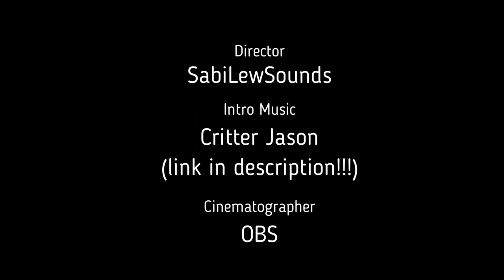Good Enough Songtober2022 -- PJ Sessions - unProcessed Jams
Songtober Day 3 - Apologies (for context I almost drowned as a toddler)

Don't know what Songtober is or want to join?

PJ Sessions - unProcessed Jams are raw takes of my original music:

Good Enough  - Lyrics

I'm sorry
I never will feel
like I did good enough
  for you
I couldn't enough at all
  for you

I'm sorry
I'll never feel
like I was strong enough
  for you
like I'd ever be strong enough
  for you

I'm sorry
I still cry for you... oh
I still long to see you

I'm sorry
if that doesn't let you rest

I'm sorry
if it means you can't have peace

I'm sorry
I think I did my best
  for you
and I think my best
wasn't good enough
  for you